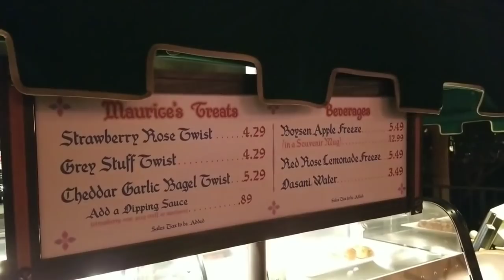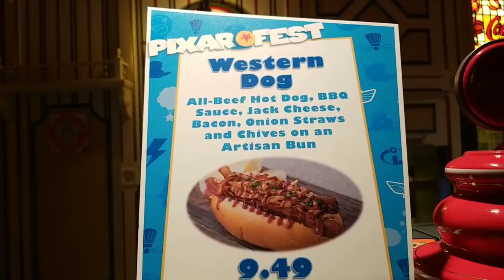🔴Live: Disneyland Swing Dancing - The Royal Swing Big Band Ball - Live Stream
In this Disneyland Live Stream, Britt and Crystal take to the Royal Swing Big Band Ball at Disneyland in California!  We'll take you back in time to the golden age of Swing in the Happiest Place on Earth!  Enjoy!

Have you ever wondered if you could sell your Disney Vacation Club contract yourself? to see how easy it is to sell your DVC Commission-free!

for more family friendly live streams just live this one!

Also, check out Volume 1 as well:

Check out Photo Gear Fun on YouTube for expert reviews of the best photo and video equipment!

Send us some mail at:
ResortTV1